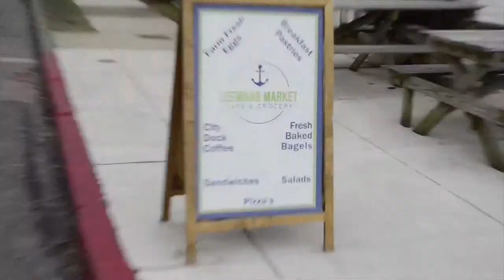Leeward Market Eastport's Best Kept Secret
Leeward Market & Cafe' Eastport's Best Kept Secret